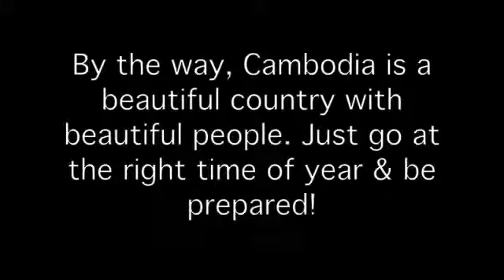Sexy Halloween Fruit Dresses & WTF?!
sexy fruit dresses and I talk about how I nearly fell off the raw wagon in Cambodia...